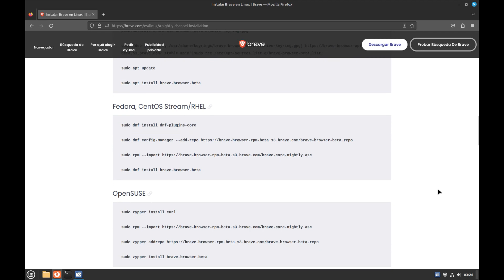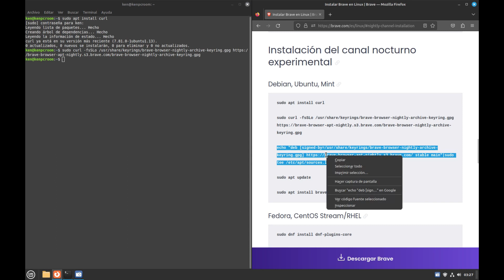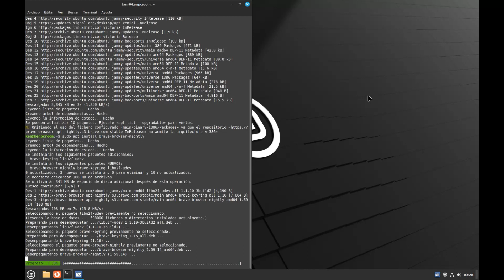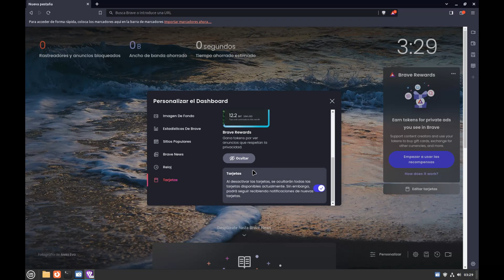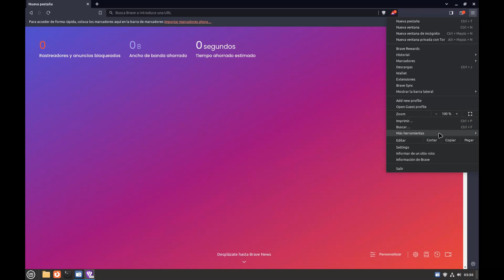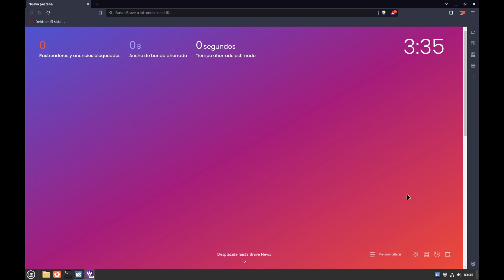Instalación del canal nocturno experimental de Brave